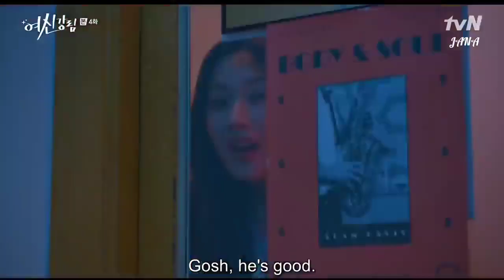How Do You Do"True Beauty" (Hwang In Yeop sing) Han Seo Joon//Episode 4